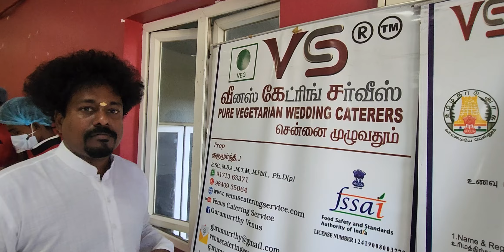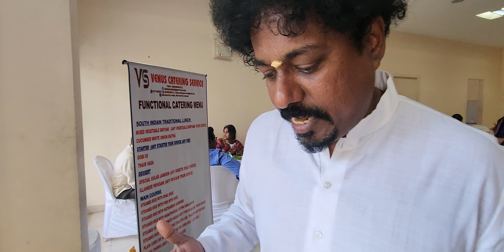GRAND LUNCH 4TH MARCH